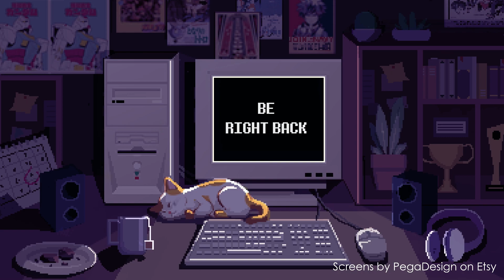Elden Ring RL1 Part 5